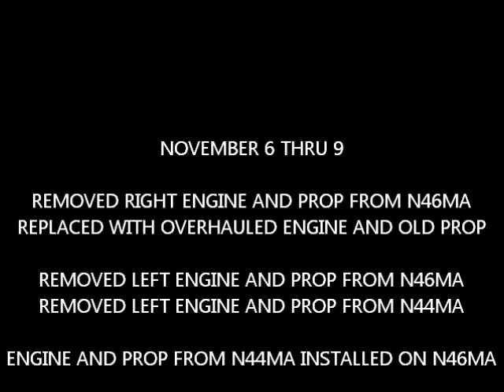N46MA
Changing the engines of N46MA after they reached TBO.